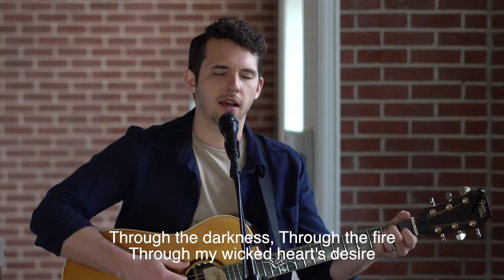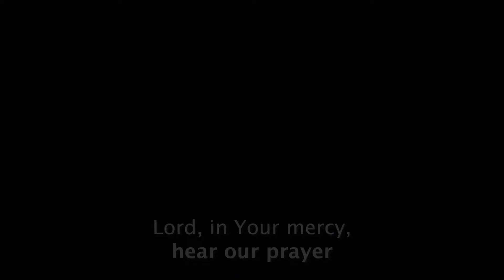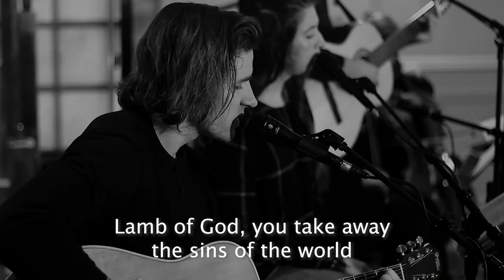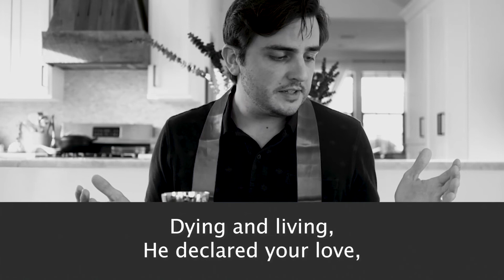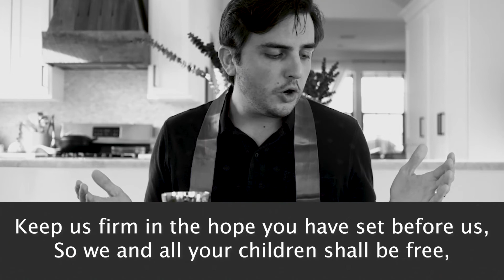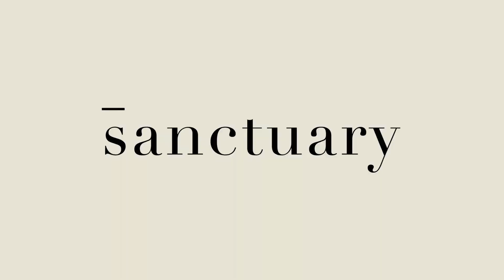Sanctuary Sunday Morning Service - March 29th 2020